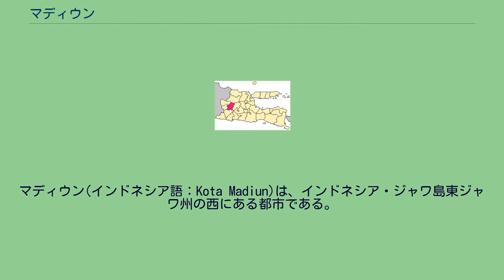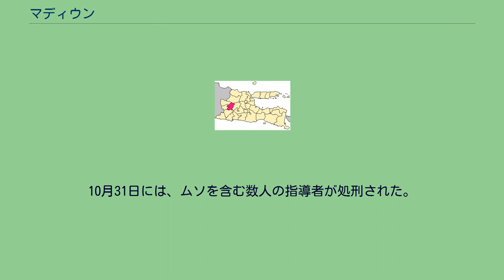マディウン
マディウン(インドネシア語：Kota Madiun)は、インドネシア・ジャワ島東ジャワ州の西にある都市である。
農業の中心地であり、1948年のマディウン事件でも有名である。
また、マディウン県の県都でもある。
マディウンは、スラバヤの西南169kmにあり、1992年の人口は、190,823人である。
平均海抜は63mで、そばにマディウン川が流れており、この川はブンガワン川の支流になる。
この市は、東のウィリス山 (en) (標高2,169m）、南のカプール・スラタン山地 (en) (標高500-1000m）や、西のラウ山 (en) (標高3,285m）などの多くの山に囲まれている。
年平均気温は、摂氏20-35度である。
第二次世界大戦時に、ジャワが、日本の占領下になると、多くのオランダ人が収容所に収容され、マディウンにも収容所が作られた。
そこの憲兵隊の何人かは、戦後、BC級戦犯として、バタヴィアで裁かれている。
（バタヴィア裁判第80号） ここは、1948年にインドネシア共産党（PKI）によって起こされた事件の場所である。
同年に結ばれたレンヴィユ協定（Renville Agreement）によって、共産党影響下のゲリラ部隊などは解散を命じられた。
これを拒否した共産党実行部隊は、マディウンで政府機関を襲撃し、ムソ、アミール・スジャリフッディンを中心とする革命政府樹立を宣言した。
しかし、インドネシア共和国軍に包囲され、9月30日に、マディウンは解放された。
数千人が殺され、36,000人が逮捕された。
10月31日には、ムソを含む数人の指導者が処刑された。
ディパ・ヌサンタラ・アイディット等の他の指導者達は中華人民共和国に亡命した。
（マディウン事件を参照のこと）